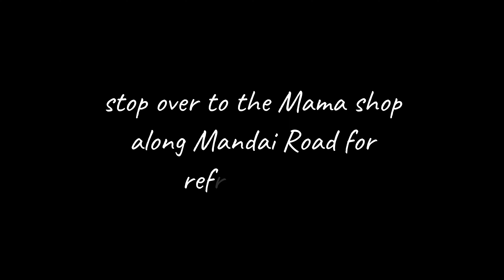Cycling Diaries #2 - Exploring Lim Chu Kang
🔊 [CTTO] Red Bone - Come & Get Your Love |  DJJurian - Stand By Me

🚲 3 Ang Mo Kio Street 62 #04-15, S(569139)
🕚 Mon to Fri: 12PM to 8PM | Sat: 12PM to 9pm | Sun & PH: 12PM to 6PM

🚲 Blk 608 Ang Mo Kio Ave 5 #01-29, S(560608)
🕚 Tuesday to Friday: 12PM to 8PM | Sun & PH: 12PM to 6PM